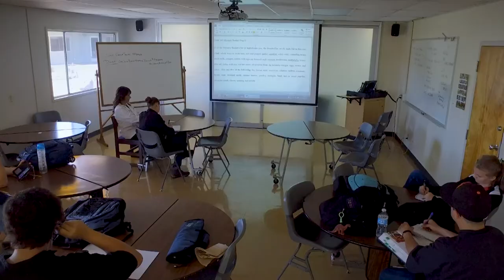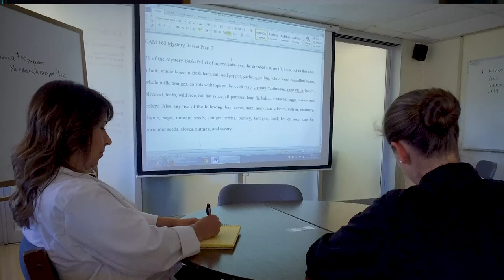Mendocino College - Culinary Arts